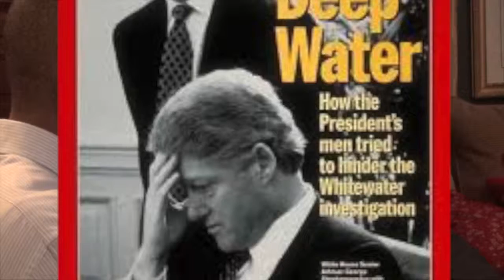bill clinton project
Josh Feinblatt and Evan Easterling's AP Gov documentary on Bill Clinton.